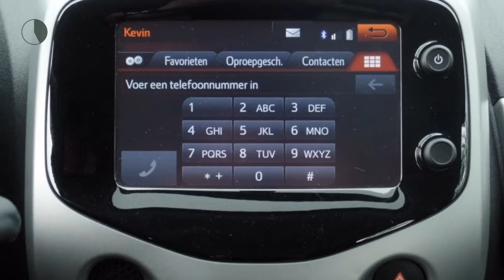Toyota Aygo 1.0 X-Play Automaat 5 deurs